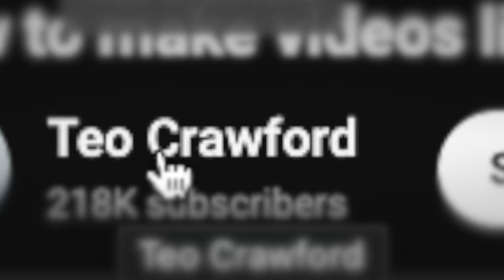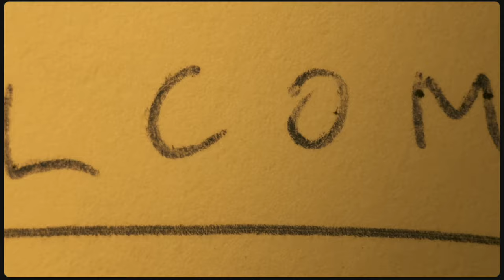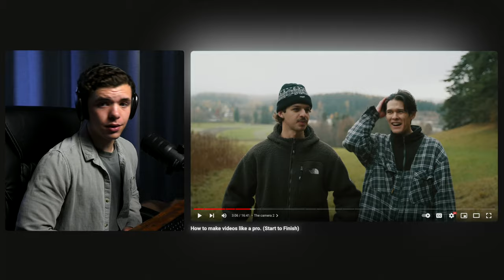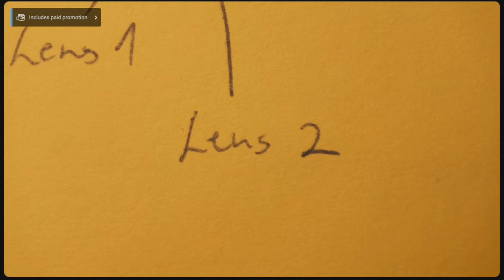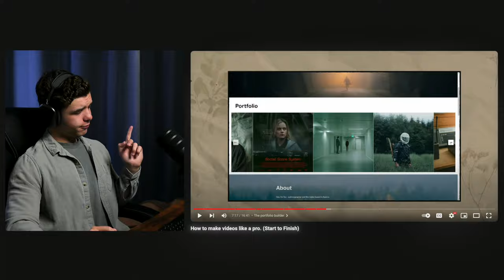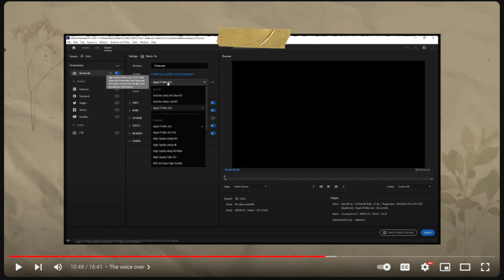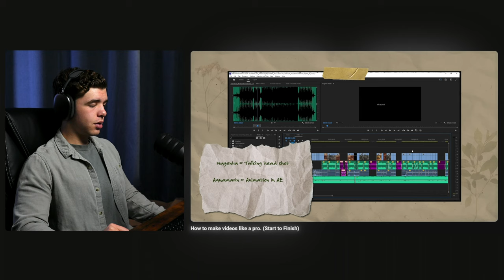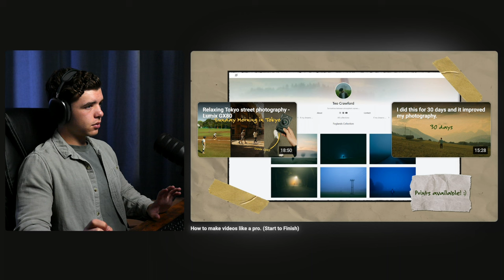His Editing Process is One of The Most Unique I’ve Ever Seen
I'm reacting to some of the most creative people on youtube and this is what I found...